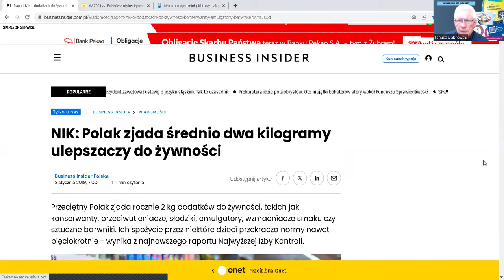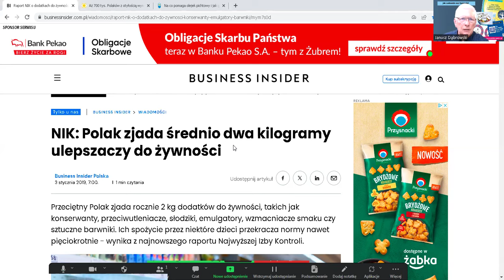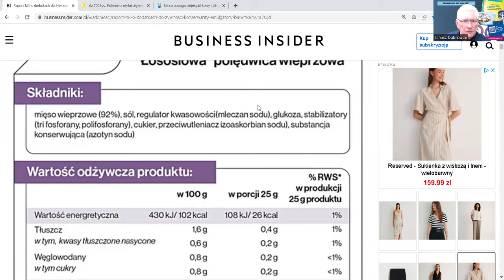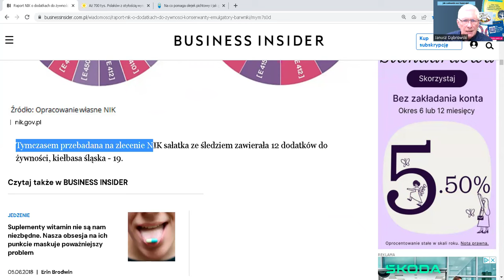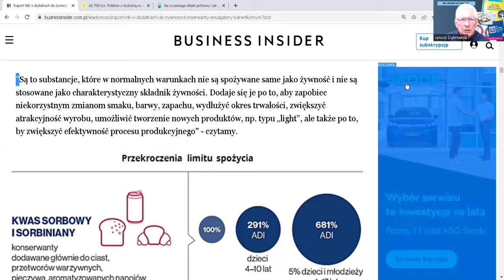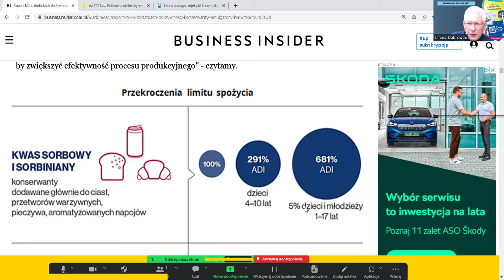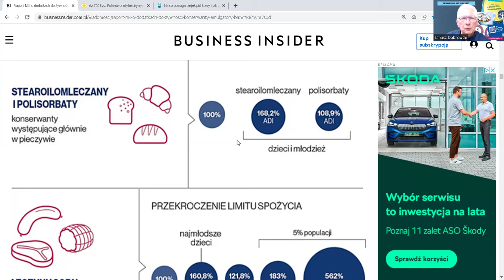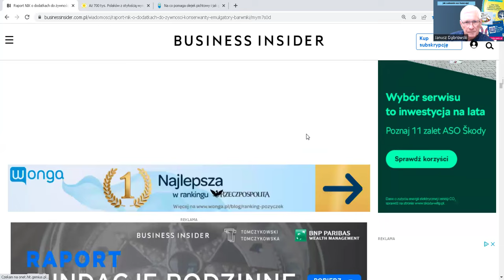Jak "cudownie" nas faszerują...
A faszerują, faszerują... Sztucznymi dodatkami...
Dodatki sztuczne, syntetyczne, są wytwarzane w laboratoriach i nie występują naturalnie w żywności. Często mają one za zadanie zastąpić naturalne składniki lub pełnić funkcje, których nie można uzyskać przy użyciu naturalnych substancji.
I jaki ma to wpływ na nasze organizmy, na nasze funkcjonowanie, nasze zdrowie fizyczne i psychiczne? Co mamy z tym robić? Jak to rekompensować? Czy jesteąmy bezradni?
A co, jeśli da się z tych "polepszaczy" oczyszczać nasze ciała, a dodatkowo uzupełniać niedobory składników odżywczych, aby rewitalizować cały organizm i przywracać sprawność jego funkcji?
Zapraszam również do merytorycznego komentowania.  W nagraniu dominuje pozytywna energia  -  taką też zostawcie podczas swojej tu obecności.
Dodam także , że każda zamówiona w naszym sklepie książka – to solidna, wyjątkowo przydatna  wiedza dla Was i jednocześnie wsparcie dla nas.
WIĘCEJ o zakwaszeniu organizmu i jego skutkach:
„Czego mogłeś jeszcze nie wiedzieć o zakwaszeniu organizmu i skutecznym odchudzaniu?”